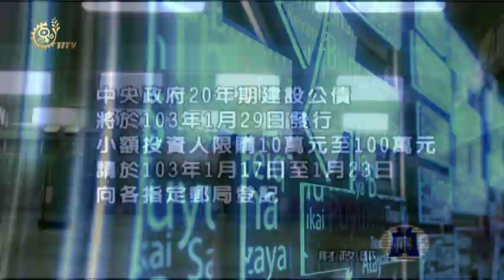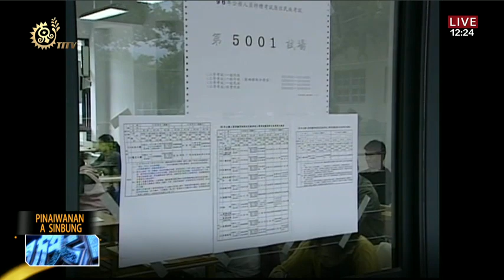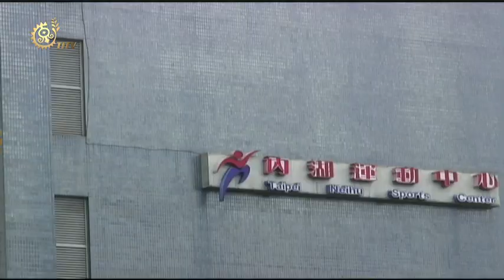原視午間族語新聞Paiwan 2014-01-17 (週五)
每週一至日12:00-12:30於原視頻道播出